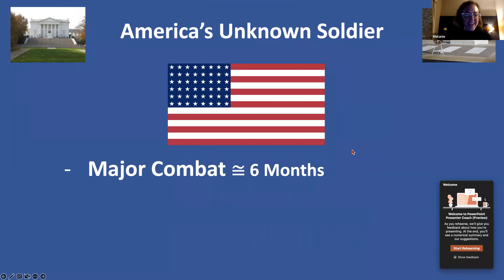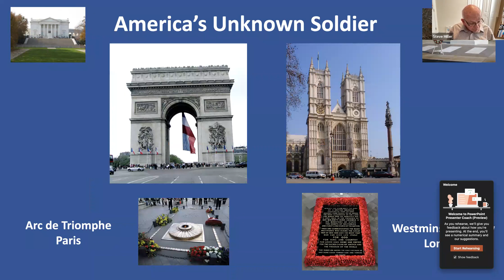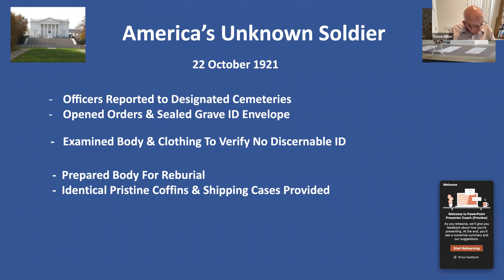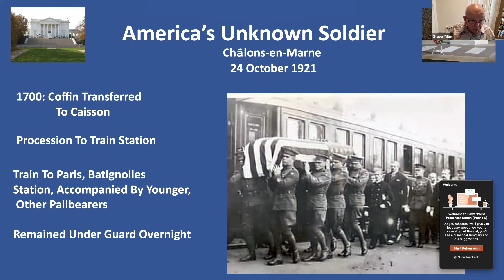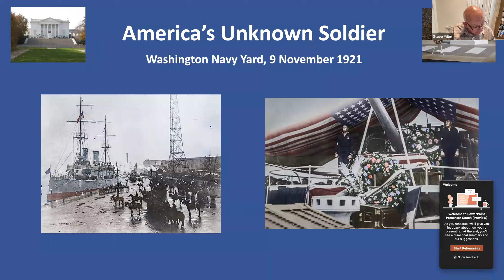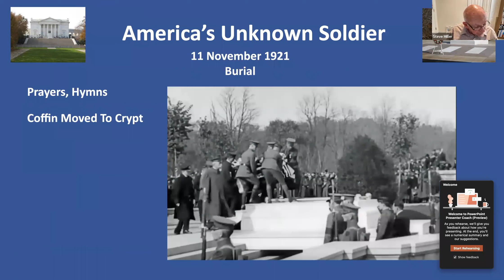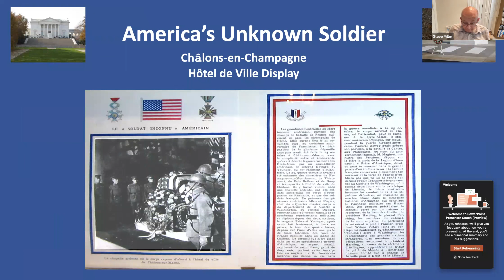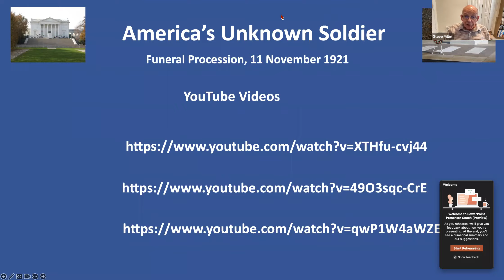America's Unknown Solider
Presented by Steve Miller
WW1HA November Meeting